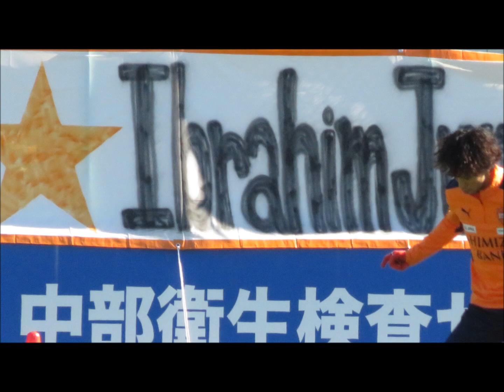【静止画集】20220112 エスパルス初練習風景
※禁止行為である、動画撮影は一切行っておりません。
撮影した写真のコマ送り集となりますので音声はありません。